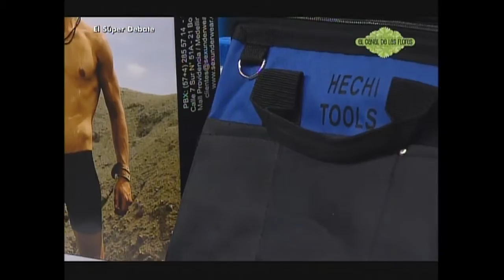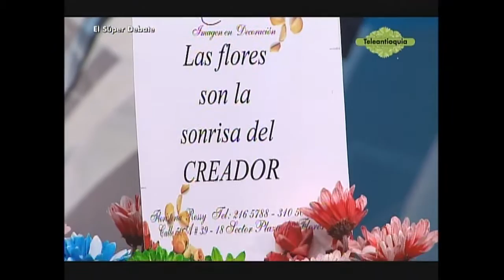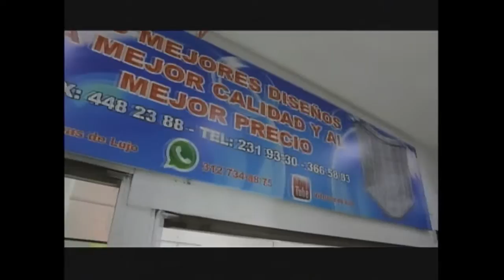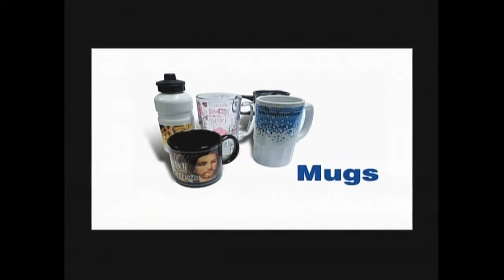RAFAGOL EL SUPERDEBATE 09 DE AGOSTO DE 2015